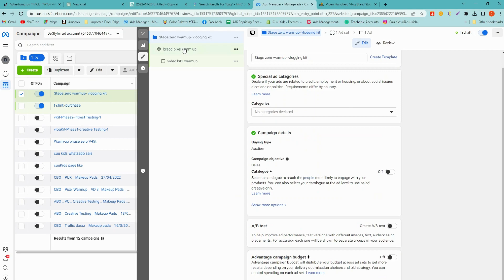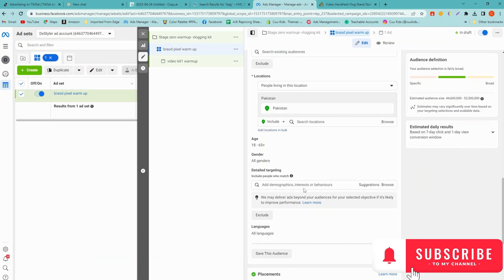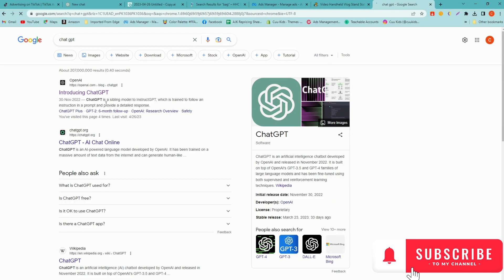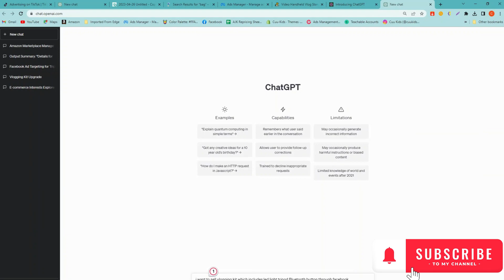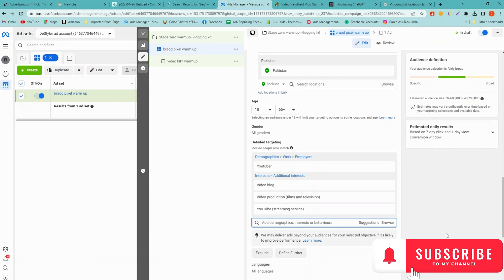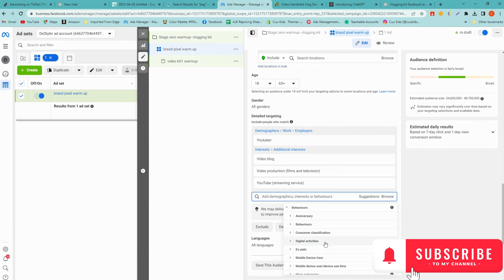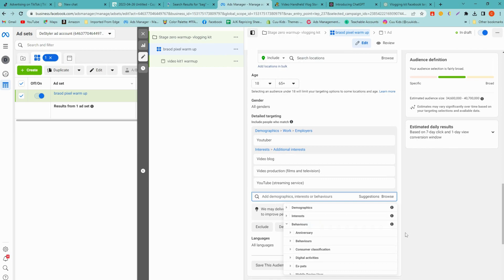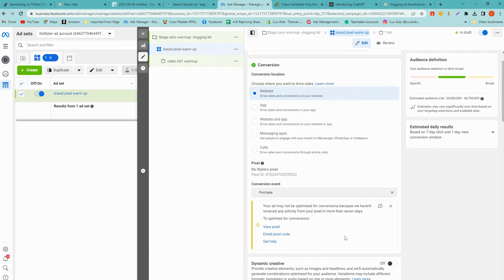Lec -25 Facebook Marketing Strategy: How to Find Relevant Interest With Chat GPT & Detail Targeting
Welcome to eKom Guy! 🎉

In this tutorial, we continue with Phase 1 of your Facebook marketing strategy, diving into Part 2:

Finding Relevant Interests and Mastering Detail Targeting. Discover how to leverage tools like ChatGPT and others to identify interests that align perfectly with your product.

Learn the art of detail targeting as we guide you through setting up your ad set with precise audience parameters.

Understand how to use demographic, behavioral, and interest-based targeting to reach the right people who are most likely to engage with your ad.

By the end of this lecture, you'll have the skills to fine-tune your audience selection and maximize the impact of your Facebook ad campaign.
Join us on an exciting journey into the world of e-commerce, Shopify, social media marketing, and digital tips and tricks.

Our tutorials are designed to equip you with the knowledge and skills to thrive in the online business landscape and beyond. Whether you're a beginner or an experienced entrepreneur, our easy-to-follow guides will help you set up, manage, and grow your Shopify store and other e-commerce ventures for success.

Explore our e-commerce learning platform, where we delve into various aspects of online selling, from product research to marketing strategies.

We also share valuable digital tips and tricks to boost your online presence, engage with your audience, and streamline your business operations.

Let's embark on this journey of Shopify, e-commerce, social media marketing, and digital excellence together!